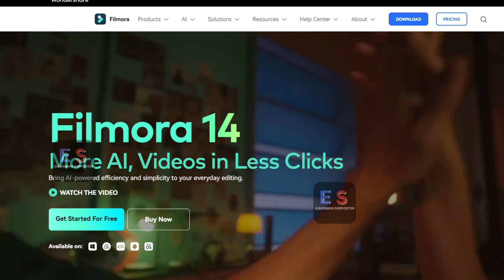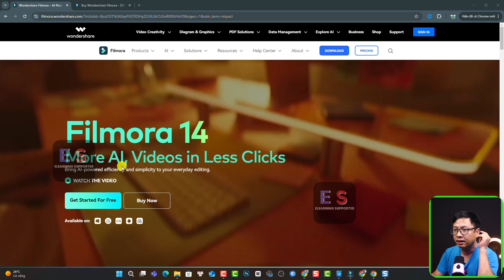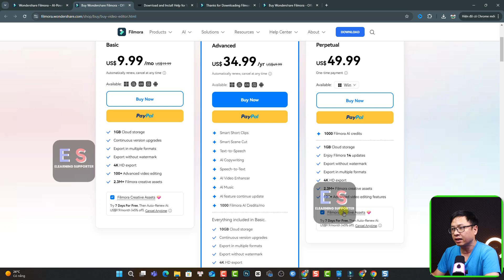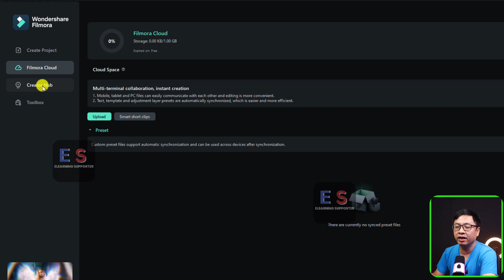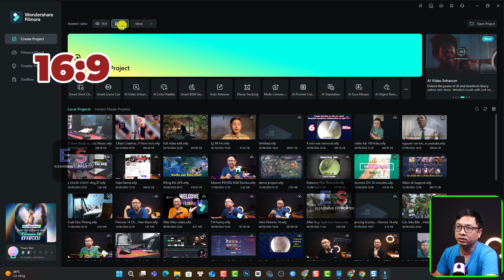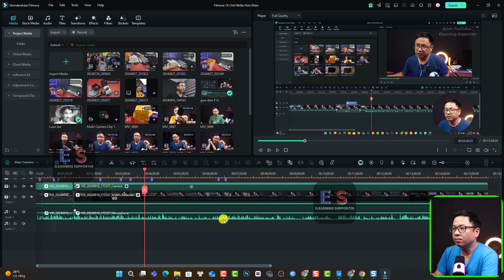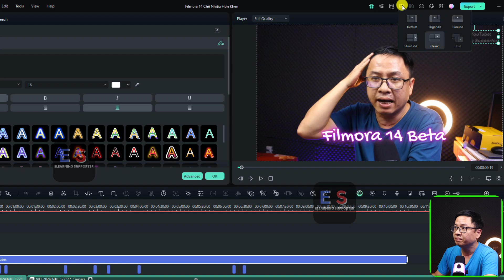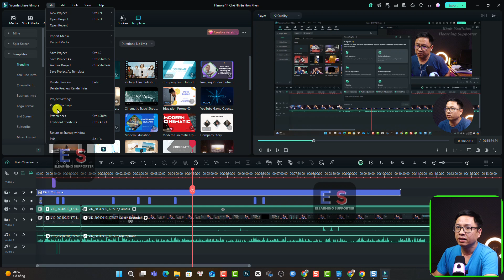Hướng Dẫn Làm Quen Với Phần Mềm Filmora 14 Bài 1: Cài đặt, Bản Quyền và Giao Diện Phần Mềm